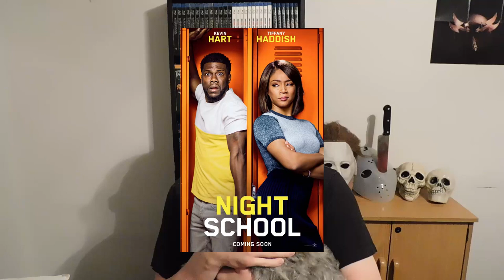Night School - Movie Review (Spoiler Free)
Night School

Plot:
A group of troublemakers are forced to attend night school in hope that they'll pass the GED exam to finish high school.

Starring:
Kevin Hart
Tiffany Haddish

Written by:
Kevin Hart
Harry Ratchford
Joey Wells
Matt Kellard

Directed by:
Malcolm D. Lee

Distributed by:
Universal Pictures